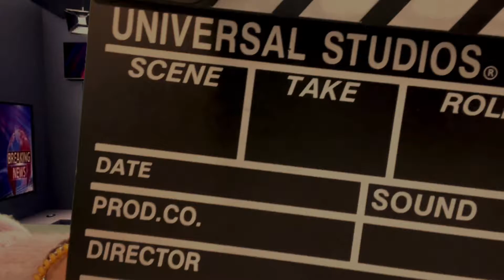Ep 86 WNTE News